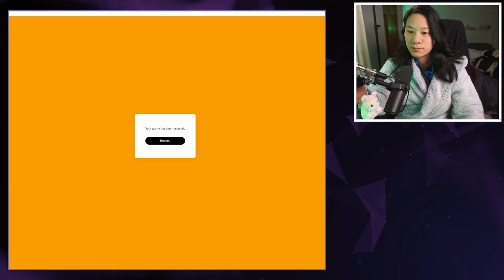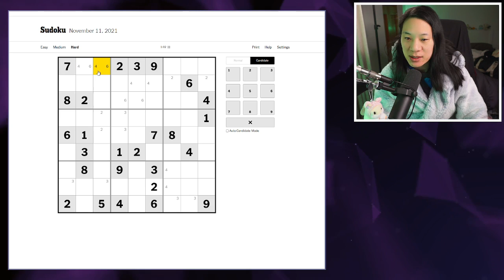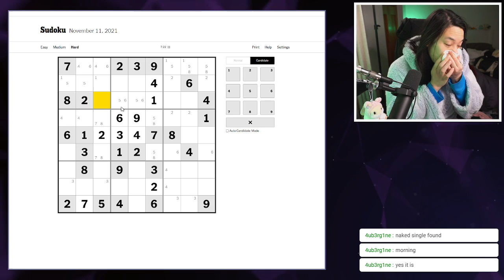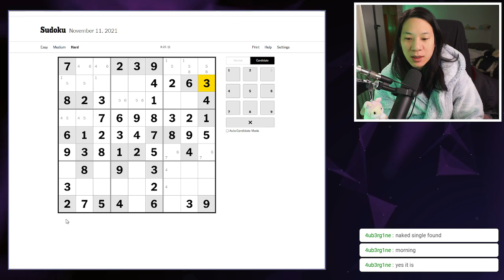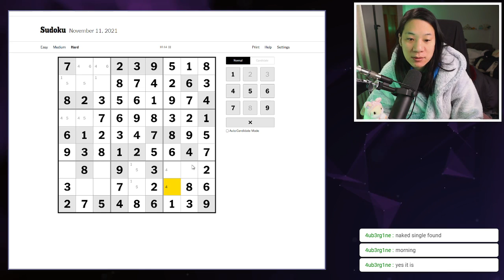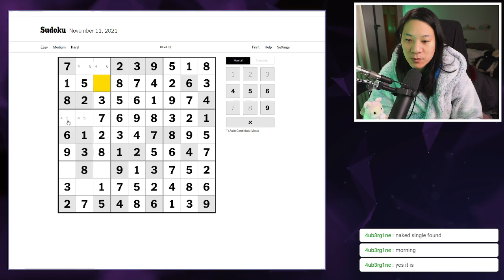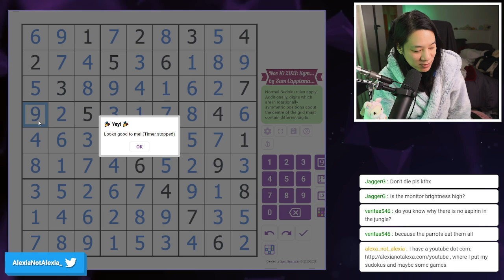New York Times Hard and Genuinely Accessible Sudoku - 11/11/2021